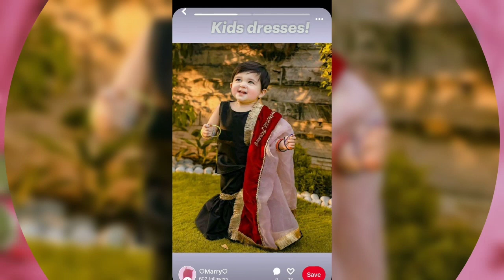Baby girl dresses ideas | baby girl cotton dress designs | baby summer dress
Hi Guys.!
In this video I'm showing you latest "Baby Dresses" design, which you will really like and hopefully enjoy the video..👍

The main point that we will cover in this video are as following: